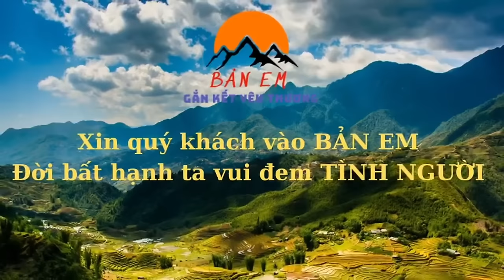3 Ông Cháu Dọn Dẹp Sau Khi Hoàn Thiện Bất Ngờ Ông Say Rượu Đuổi Thẳng Cổ Người Mẹ